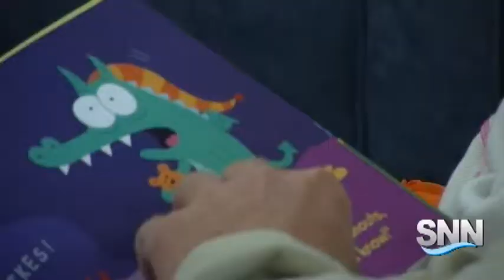SNN: New campaign is introduced in an effort to stop child abuse and neglect in Florida